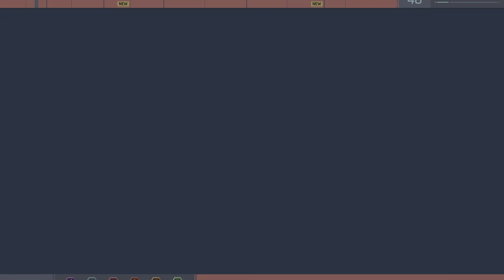Marvel's Spider-Man Ps5 Walkthrough Part 29